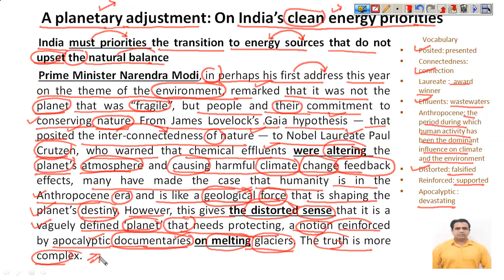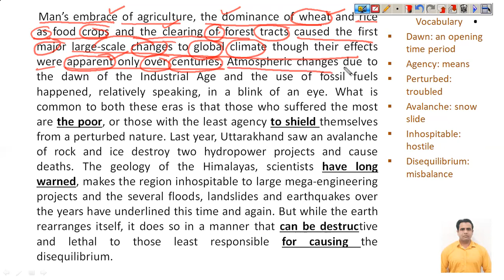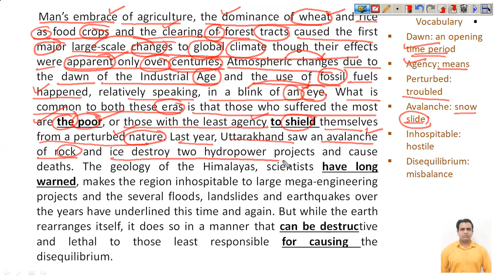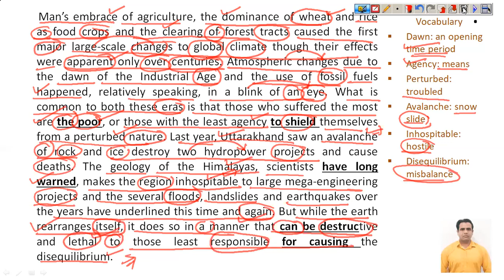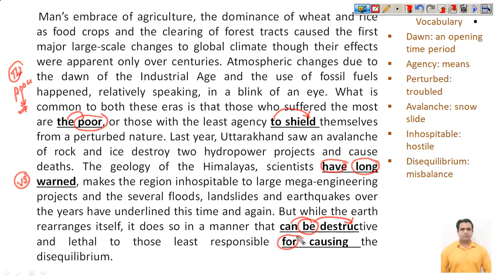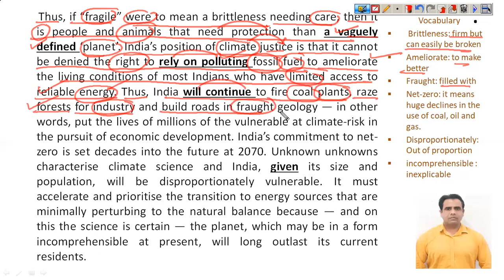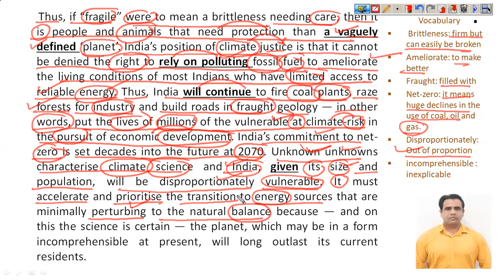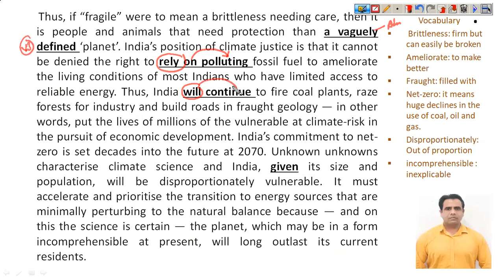18th February 2022 I Second Editorial I A planetary adjustment I The Hindu Editorial Analysis